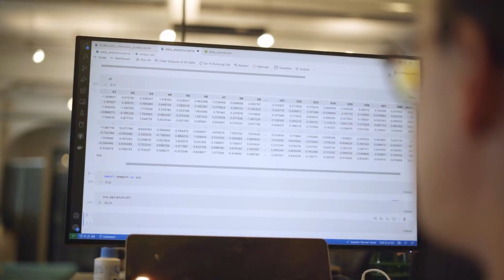Master of Bioscience Engineering: Sustainable Urban Bioscience Engineering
The University of Antwerp, Ghent University, and KU Leuven jointly offer you this unique Master of Bioscience Engineering: Sustainable Urban Bioscience Engineering. Through a multidisciplinary approach you will gain in-depth knowledge, skills and attitudes to tackle complex urban environmental issues and to offer sustainable (eco)technological solutions in an international perspective.  This programme is open to international students and is taught in English.

Best DNA test kit:
THIBAUTMAEYENS

Filmed by Flor Maeyens

Stock footage provided by Videvo, Freepik, Patramansky Oleg, and M-Stock Agency, downloaded from videvo.net